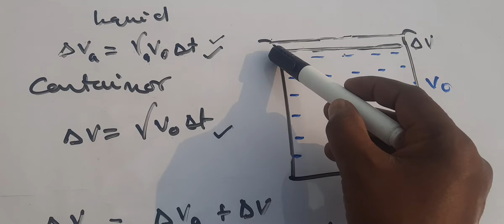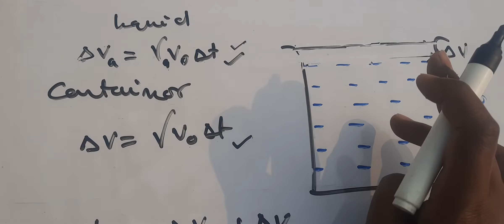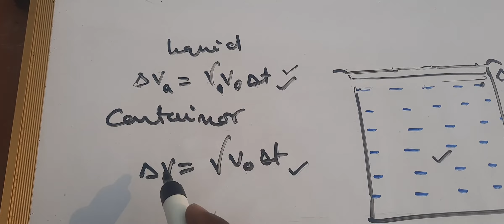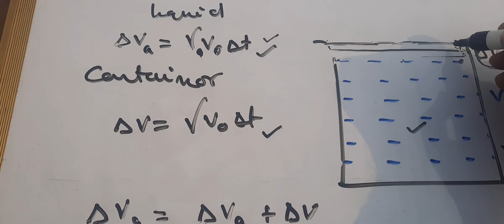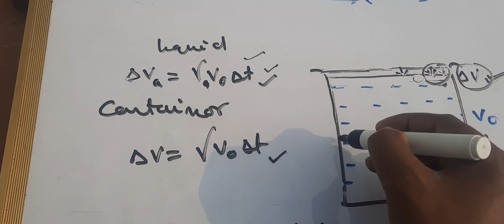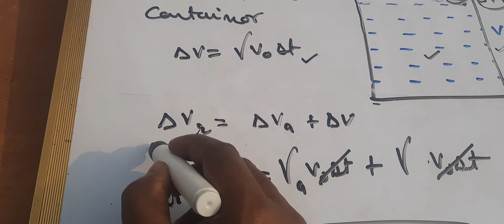thermal expansion in liquid